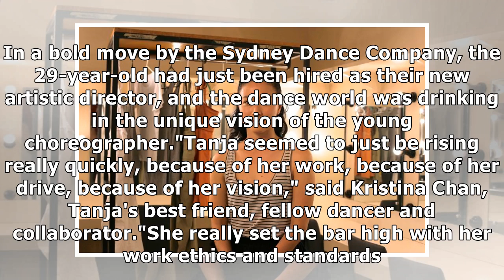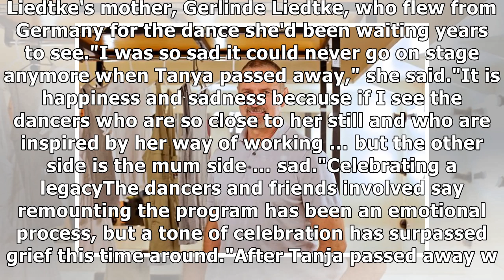Moving dance tribute for star choreographer killed by garbage truck